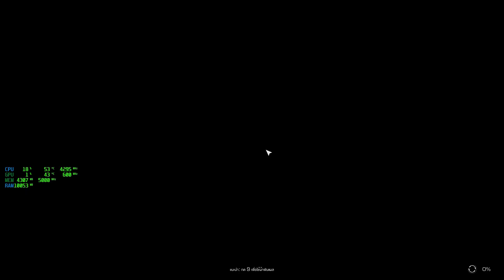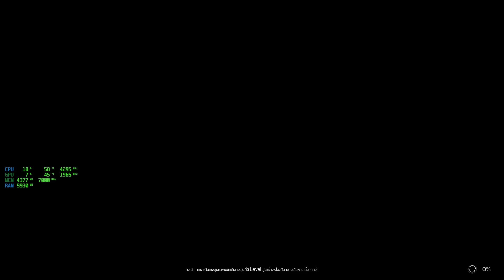Ring of Elysium 2020 12 23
_NEW-GPU:MSI RTX™ 3090 GAMING X TRIO 24GB
-NEW-CPU: Intel(R) Core(TM) i9-10900K
-RAM : 32 GB bus 3200
Video Graphic Full HD 1920 x 1080p
Ring of Elysium “Adventurer Season 11